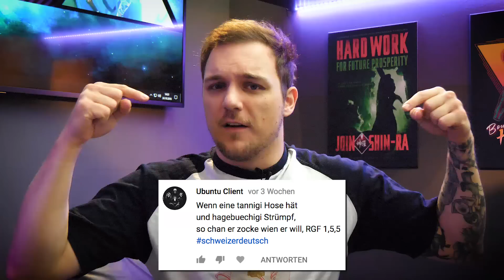Tom Clancy’s Rainbow Six: Duschgel & Frau mit Bart in Skyrim | Random Game Facts #155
Da hat man doch einfach Axe Duschgel Werbung in Tom Clancy’S Rainbow Six: Vegas eingebaut. Und wenn euch das nicht schockt, dann vielleicht die Frau mit Bart in Skyrim. Dazu noch ein paar Metal-Anspielungen und schlecht übersetzte Wortspiele und fertig ist Random Game Facts #155

Unser Gear & Links dazu:
🕹 Games aufnehmen
🕹 Maus zum Zocken & Schneiden